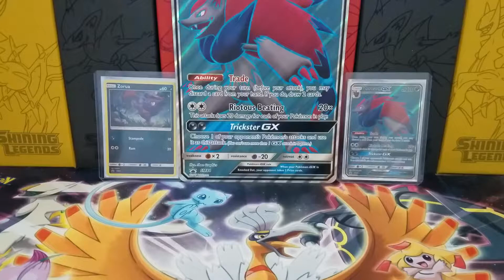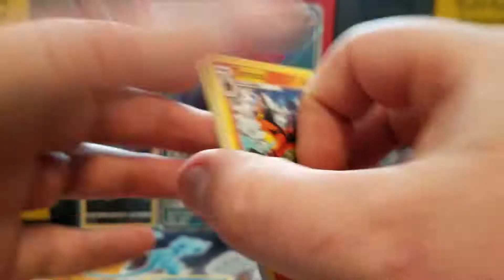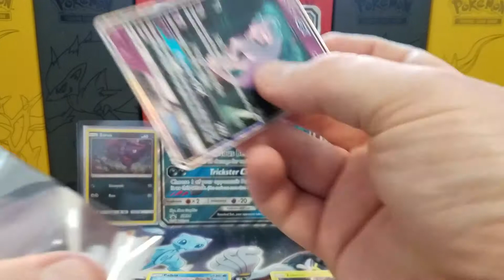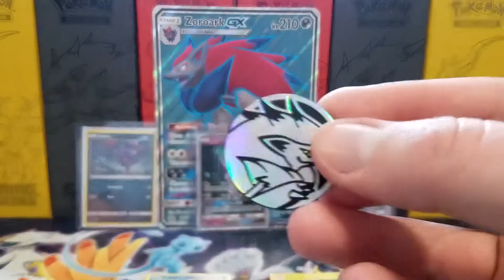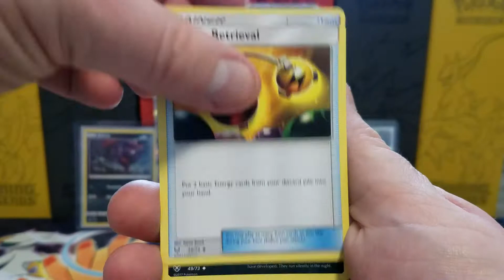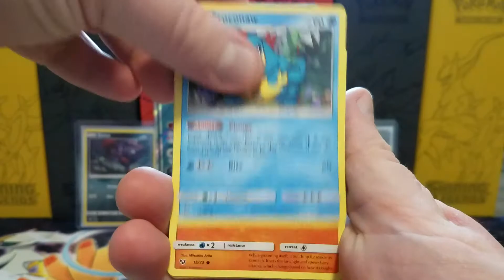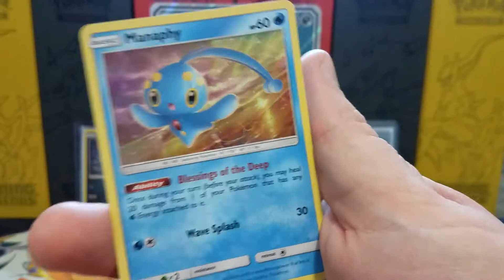The Final (this week) Opening Cards and Cursing with Kunai wit chain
Did I say last shining legends opening last week? WELL I LIED! Eat a dick! Also, I love this series. If you like it, look forward to more of them. If you didn't. welllllllllll. Whoops.